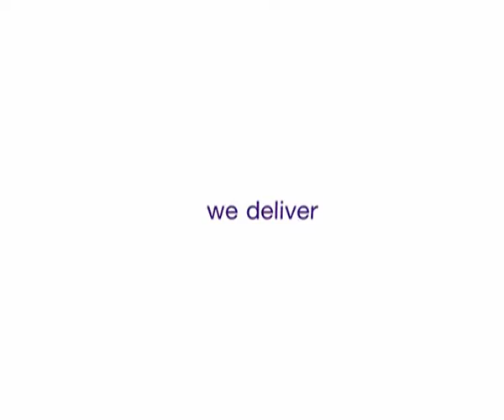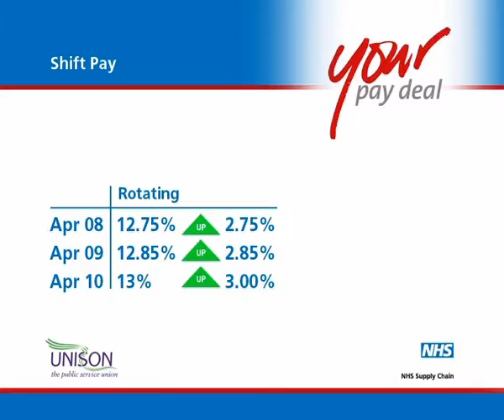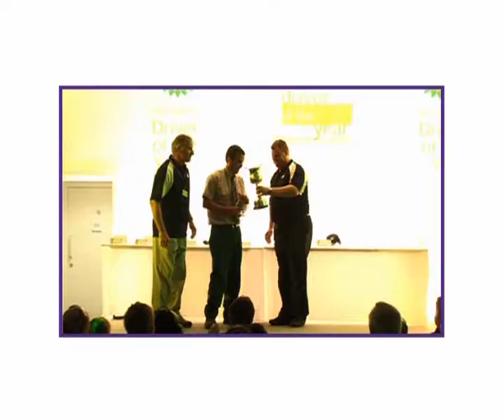Force Four film credentials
Award winning film maker, Force Four Creative show some of their work in Safety Communication, Employee Engagement and Business Promotional film making.